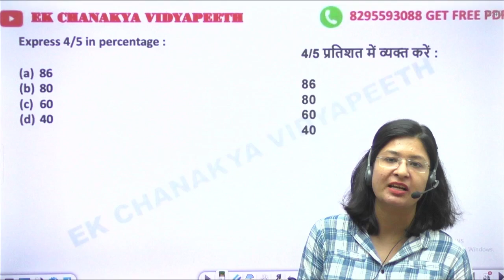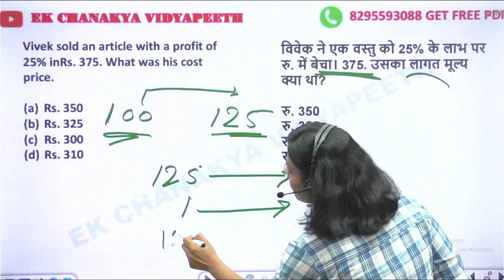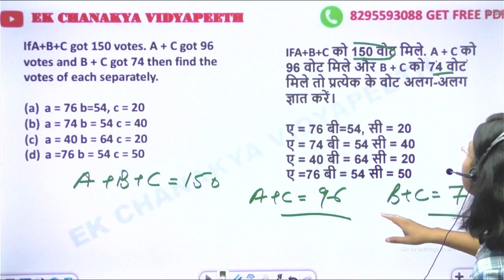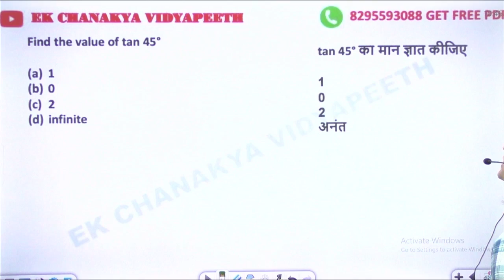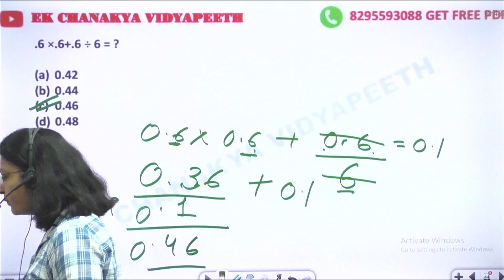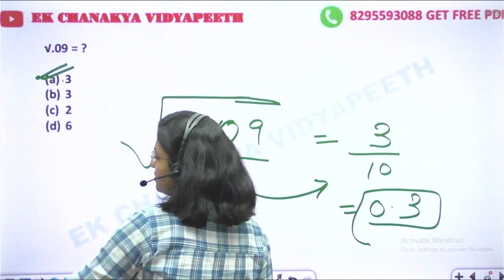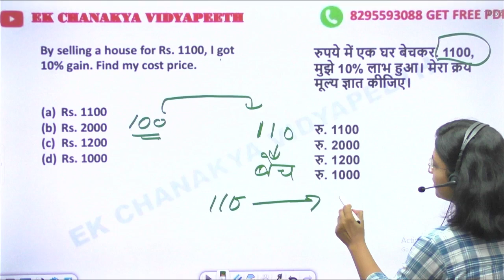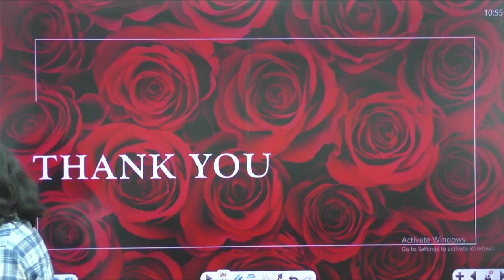INDIAN Navy MR/SSR MOCK TEST | MATHS CLASS 6 | Navy MR/SSR Model Paper 2024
Navy mr gk questions 2024, Navy SSR GK 2024, NAVY SSR Science question 2024, Indian Navy MR question paper 2024, Shubham E Classes, Navy MR previous year question paper pdf, Navy MR live classes 2024, How to Clear Navy MR & SSR Exan 2024